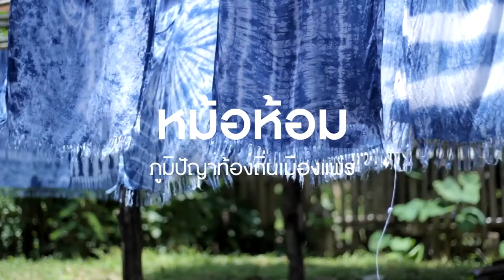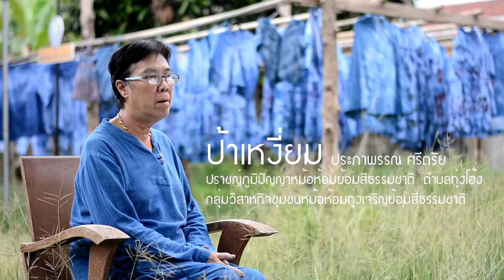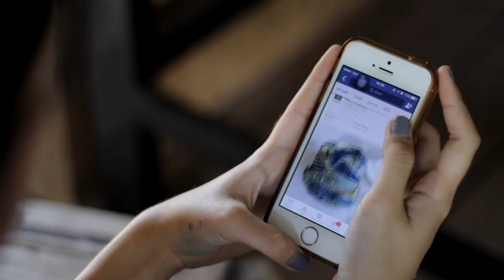หม้อห้อม บ้านทุ่งโฮ้ง มรดกภูมิปัญญาอันล้ำค่าของจังหวัดแพร่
ไทยพวนบ้านทุ่งโฮ้ง ตามคำบอกเล่าของผู้เฒ่าผู้แก่
และจากการ ค้นคว้าในหนังสือประวัติศาสตร์พบว่า
อพยพมาจากเมืองพวน แขวงเมืองเชียงขวาง สาธารณรัฐประชาธิปไตยประชาชนลาว มากว่า200ปี
บ้านทุ่งโฮ้ง  ชื่อเดิมเรียกว่า บ้านทั่งโฮ้ง
อาชีพหลักของชาวบ้านทุ่งโฮ้ง คือการทำผ้าหม้อห้อมแท้
เป็นภูมิปัญญาท้องถิ่นของบรรพบุรุษ
ที่สืบทอดมาหลายชั่วอายุคน และเป็นเอกลักษณ์ของจังหวัดแพร่
จนได้รับการคัดเลือกเป็นหมู่บ้านท่องเที่ยว OTOP เชิงหัตถกรรม
หม้อห้อม เป็นผ้าพื้นเมือง ที่ทำจากผ้าฝ้าย มีสีน้ำเงินเข้ม
ได้จากการย้อมด้วย ต้นห้อมที่ให้สีธรรมชาติสวยงาม
โดยใช้ต้นและใบห้อมมาย้อม  ทำให้ผ้าฝ้ายเกิดเป็นสีครามหรือสีกรมท่า  ซึ่งเป็นการย้อมแบบดั้งเดิม มีการทำมาหลายชั่วอายุคน
โดยการทำสืบทอดกันมาตั้งแต่บรรพบุรุษจากรุ่นสู่รุ่น
ปัจุบันสืบทอดมาสู่รุ่นที่4
ป้าเหงี่ยม ประภาพรรณ ศรีตรัย
ปราชญ์ภูมิปัญญาหม้อห้อมย้อมสีธรรมชาติ ตำบลทุ่งโฮ้ง
ควบคุมการผลิตโดย RadioDesign Ltd. 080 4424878
บริการผลิตสื่อมัลติมีเดียครบวงจร ถ่ายทำวิดีโอ พากย์เสียง แอนนิเมชั่น